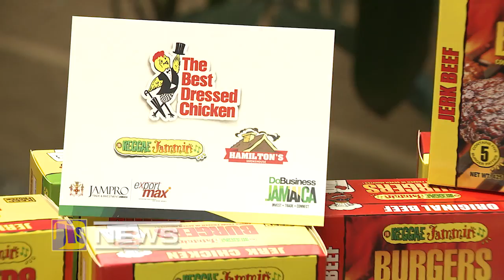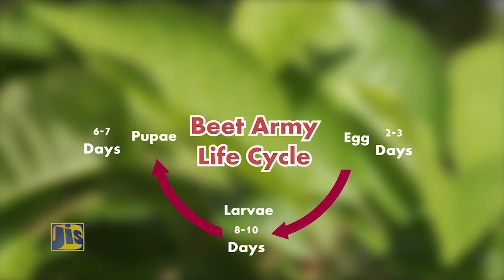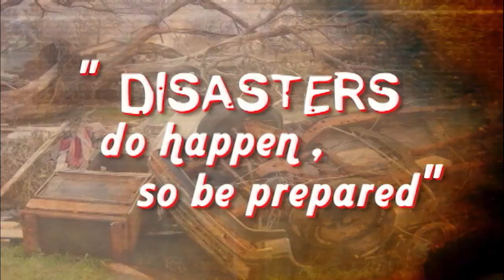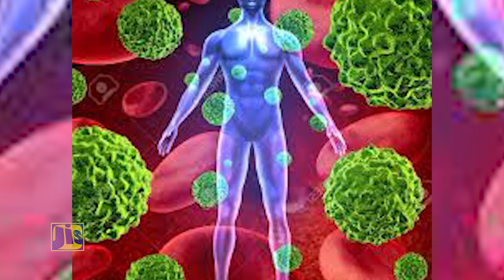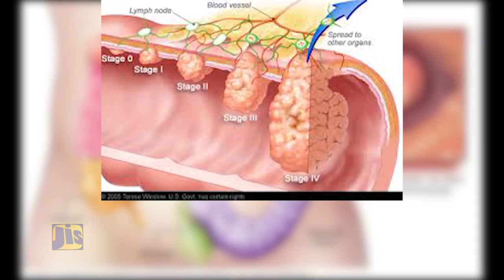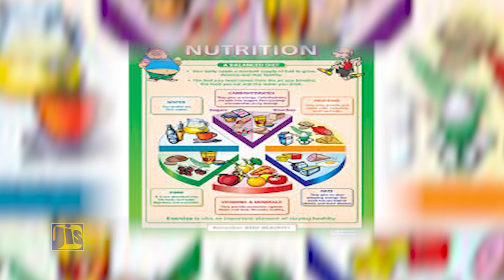Jamaica Magazine - June 2, 2017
The Beet Army Worm infestation has affected about 43 percent of agricultural lands in Manchester and St. Elizabeth. Losses are estimated at 111 million dollars; with severe fallout in cash crop production. Today we find out how the Agriculture Ministry is developing measures to control the pest.

58A Half Way Tree Road, Kingston 10
Jamaica, W.I.